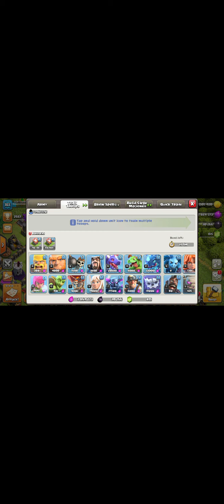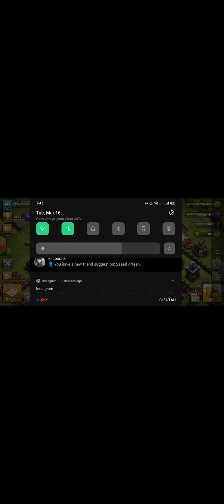coc big win clash of clan